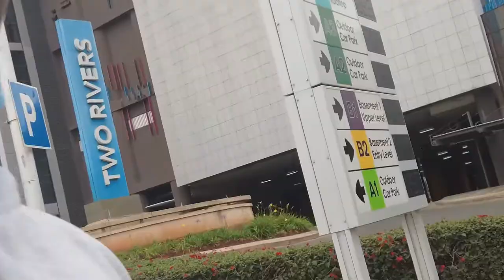Tour Of The Biggest Mall In East and Central Africa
Africa Biggest Mall || Largest Shopping Center  In Africa || Dubai Like Mall In Africa

Follow Man Kilits on other social Media Platforms